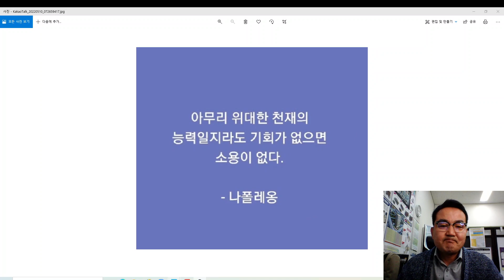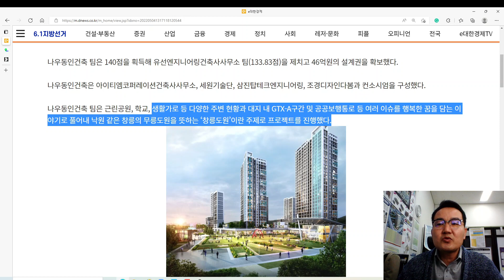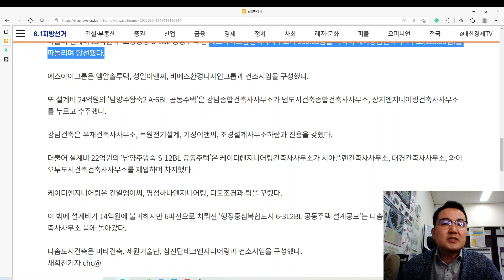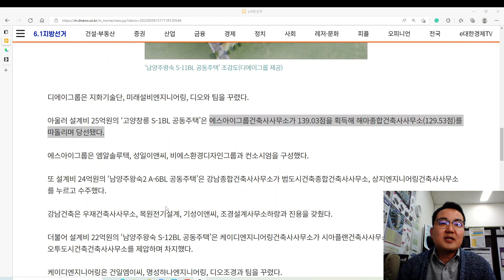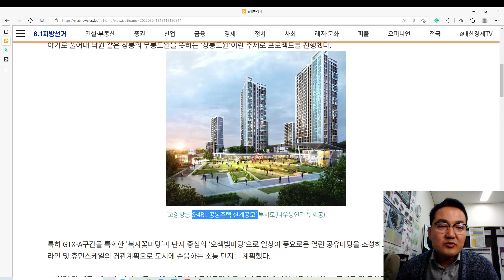창릉 3기신도시 S4블럭, S1블럭 설계공모 당선결과[창릉도원]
안녕하세요
창릉3기신도시 새로운 소식 공공분양(2022년 7월 사전청약) 예정인 S-4블럭과 S-1블럭 설계공모의
주인공들이 가려졌습니다. 특히 S4블럭은 46억 설계권을 확보한 나우동인 컨소시엄팀이
'창릉도원'이란 주제로 프로젝트를 진행했습니다.
특히 GTX-A구간을 특화한 ‘복사꽃마당’과 단지 중심의 ‘오색빛마당’으로 일상이 풍요로운 열린 공유마당을 조성하고, 컨텍스트에 맞는 스카이라인 및 휴먼스케일의 경관계획으로 도시에 순응하는 소통 단지를 계획했다.
또 힐링 및 에듀, 에너지, 라이프 등 4개의 커뮤니티 특화공간으로 단지 공간에 다양성을 부여하고,
룸앤룸 및 룸인룸을 제안해 유연하고 다채로운 공간을 지닌 주거공간으로 설계했다.
e대한경제 채희찬 기자님 기사[LH 올 첫 설계공모 7건 완료… 나우동인 ‘창릉 S-4BL 공동주택’ 품었다]를 토대로 감사스마일이 이야기 드렸습니다.
감사스마일이 이전에도 이야기 드렸듯이 S-4블럭이 가장 좋아보이네요
2022년 창릉 공공분양 사전청약이 궁금하시면 아래링크 영상 꼭 시청하세요^^
창릉 사전청약을 희망하시는 분들은 미리미리 준비하시고, 새로운 소식 나오게 되면
감사스마일 TV에 꾸준히 업로드하도록 하겠습니다.
삼송벨트부동산전문가, 창릉3기신도시 부동산 전문가 감사스마일 입니다:)